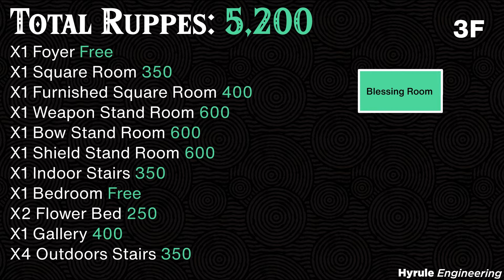Totk Dream House Build Tutorial | The Legend of Zelda: Tears of the Kingdom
"What should I build next?"